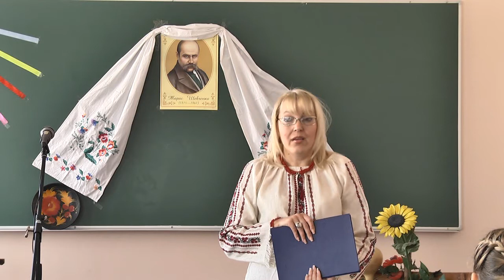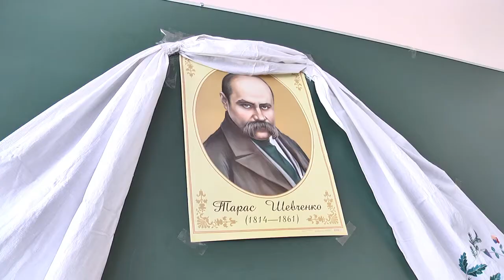сюжет день украинской письменности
9 ноября  Украина отмечала день украинской письменности и языка. Во всех учебных заведениях страны прошли мероприятия, приуроченные этой дате. Не остался в стороне и Бердянский университет  менеджмента и бизнеса.Напомним, что День украинской письменности и языка установлен Указом Президента Украины в 1997 году и отмечается ежегодно в день чествования памяти Преподобного Нестора, древнерусского писателя и летописца, одного из авторов "Повести временных лет".